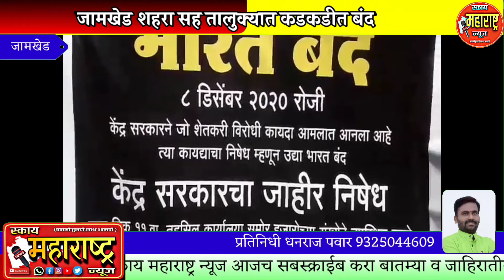जामखेड शहरा सह तालुक्यात कडकडीत बंद